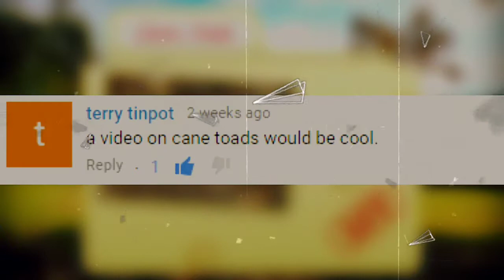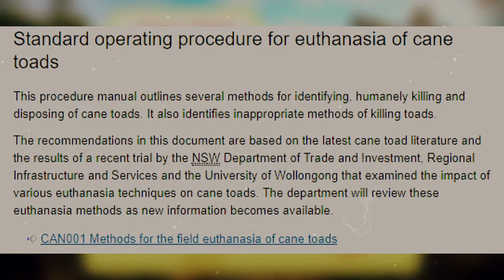Amazing 😍 Facts About CANE TOAD FROG|Animal Fact Files|Mind Warehouse Facts|Animal planet|Top 10.